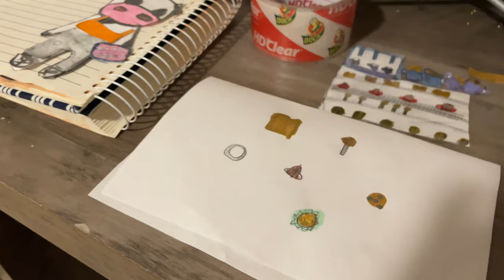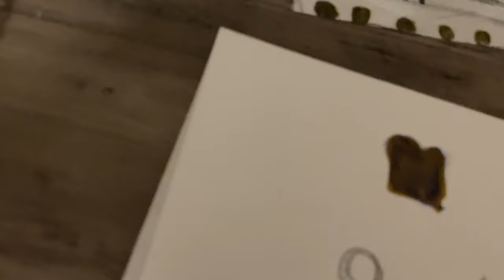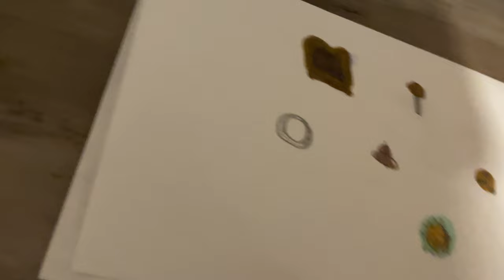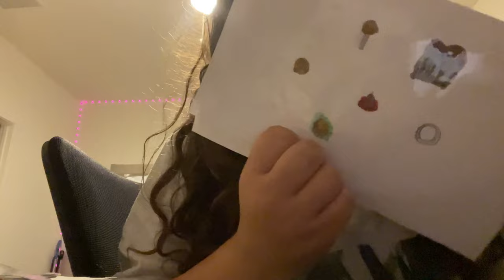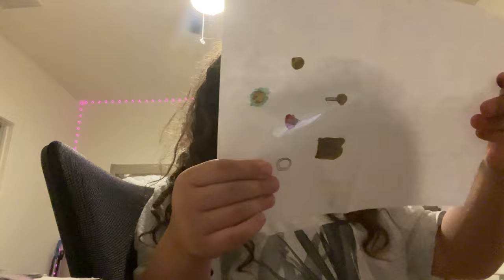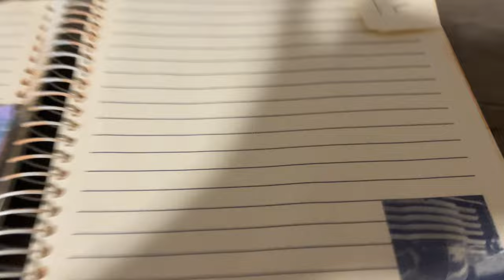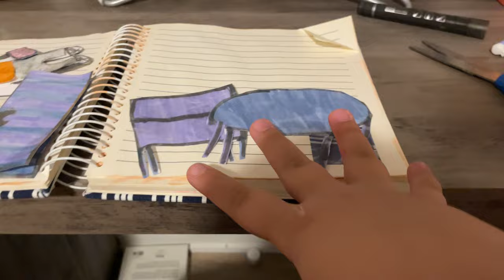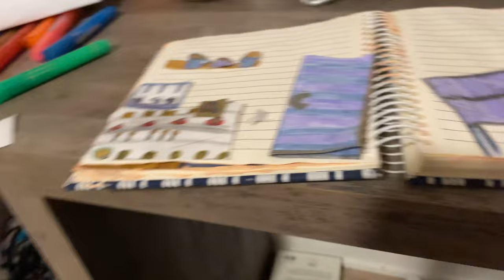Paper cow cafe ☕️